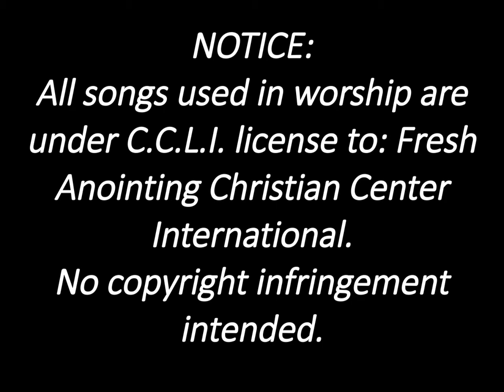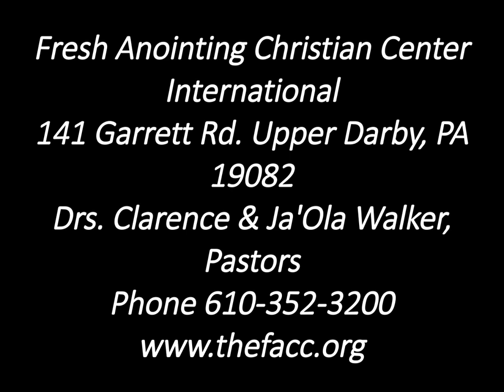Fresh Anointing Christian Center International August 12, 2018 Are You Ready To Die Min Shamalia Sn